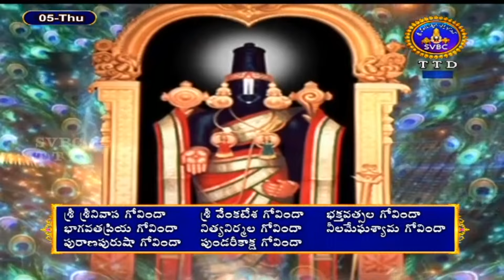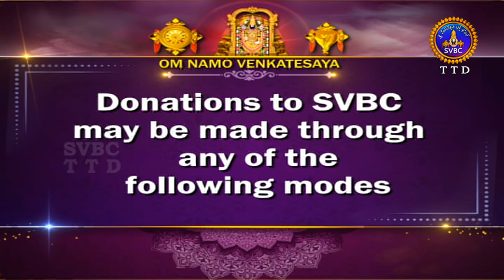అరణ్యపర్వం | ARANYAPARVAM | TIRUMALA | 05-09-2024 | SVBC TTD